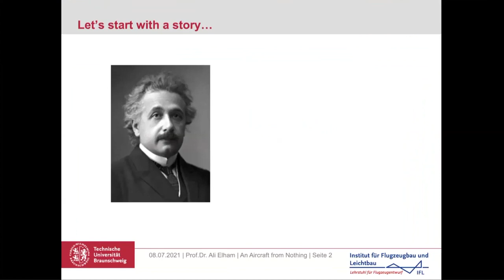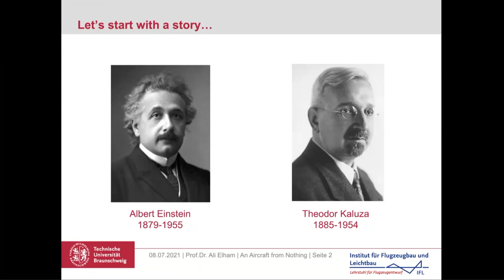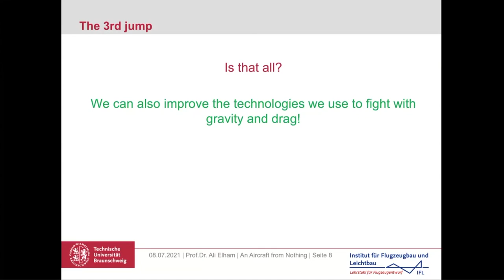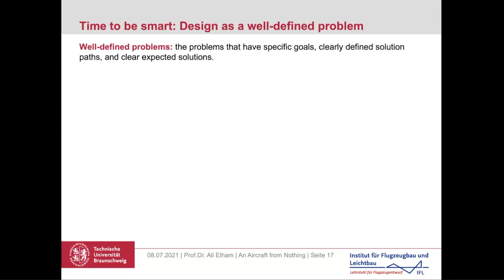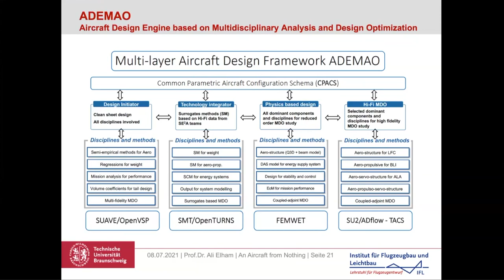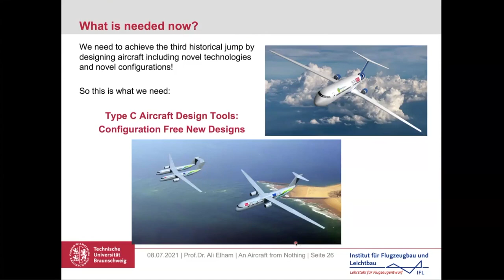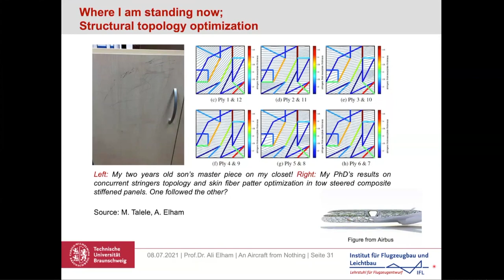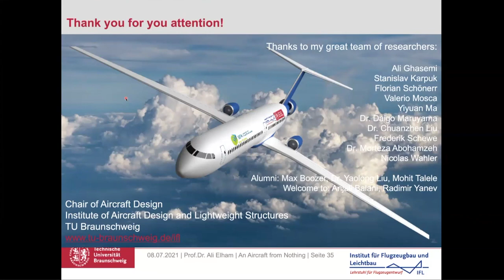MUSEN Kolloquium - Ali Elham - An Aircraft from Nothing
Prof. Dr. Ali Elham gave a talk in the MUSEN Kolloquium titled:

An Aircraft from Nothing - Towards the design of future aircraft using multidisciplinary topology optimization

Abstract:
To preserve our environment, we are facing severe challenges in reducing the emission of
air transportation. Based on the targets of 2050, we need to reduce the CO2 emission of
aviation by 75%, NOx by 90%, and noise by 65%. Considering the current development in
civil aircraft, the rate of improvement will not result in the expected reduction in emission
by 2050. To resolve this problem, new technologies, such as eclectic/hybrid-electric
aircraft, are suggested. However, there is still an open question: how the future aircraft
should look like? Still a tube and wing? Something slightly different, like a forward-swept
wing? Or something totally different, like a blended wing body?
So far in the aircraft design process, the choice of configuration has been a pure humandriven task. Based on their knowledge and experience, designers used to suggest some
configurations, but each has its pros and cons. Which one is the best? No one knows! And
even if we can compare all of them and find the best one, it still does not mean that there
is no other configuration, which gives more improvement in reducing aircraft environmental
impact.
To resolve this problem, once and for all, we are working to develop a digital design
environment capable of finding the best aircraft configuration. Mathematically the aircraft
configuration is defined as the aircraft topology. Therefore, to find the optimum
configuration, topology optimization is required. However, since the aircraft design is a
multidisciplinary task involving various tightly coupled disciplines, such as aerodynamics,
structure, performance, and propulsion, a multidisciplinary topology optimization
methodology, as well as tool, is required.
In this talk, I will discuss my current work and plan towards developing a digital design
framework based on multidisciplinary topology optimization, which can search for the
optimum aircraft configuration for a given set of technologies to minimize the
environmental impact of future transport aircraft.